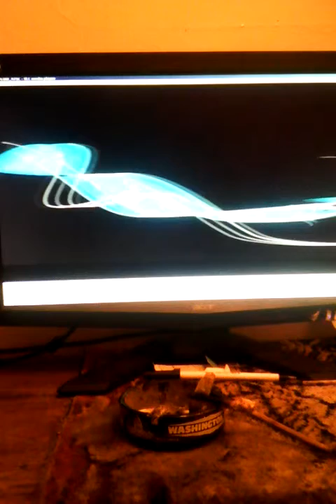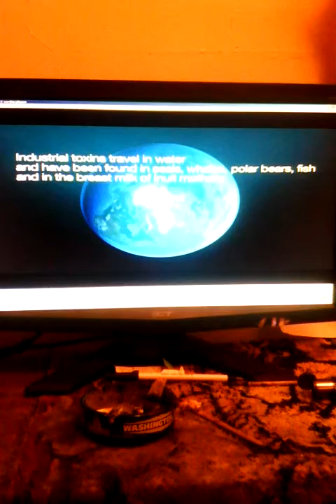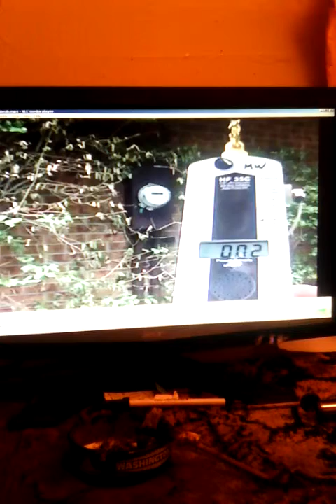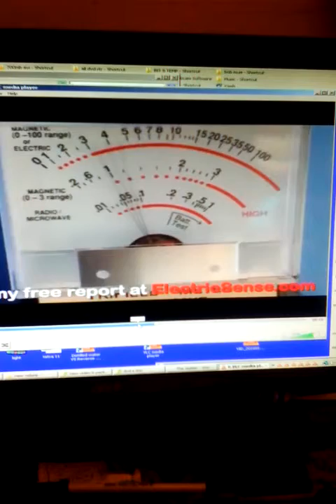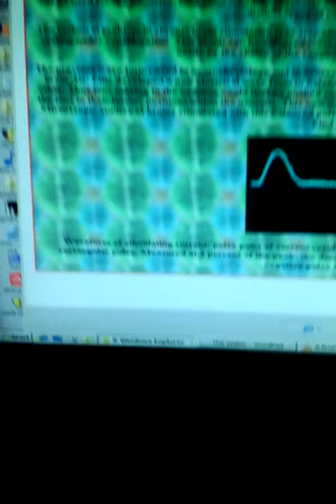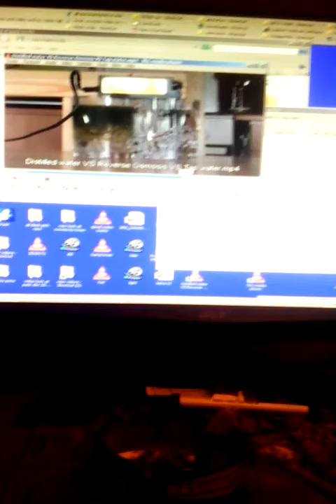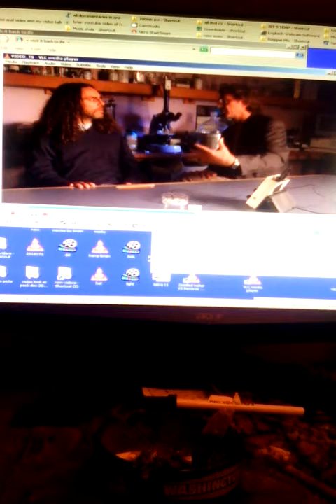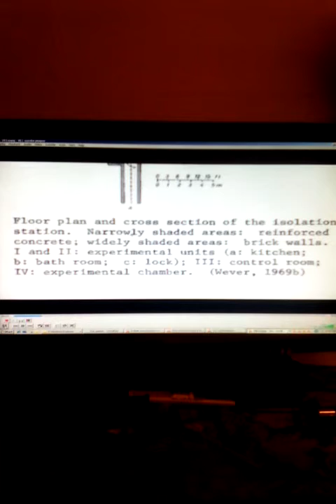Kids Right To Know GMO Tap water wi-fi.Child abuse ,Child neglect ,Nuremberg Code,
KIDS THE WATER IS GMO LOOK IN ALL FOOD MADE WITH TAP WATER

GMO KIDS RIGHT TO KNOW Barrie Trower HE WORKS FOR FREE
get this to

1
MIT researchers control biological materials with radio waves  The Engineer
2
Neuron Structure - How Your Brain Works | HowStuffWorks
3
when you are out talking about gmo test for this
Active Denial System - Wikipedia, the free encyclopedia
get one and test your home school ...ect ..
Brainwave Frequency Glossary
5
Measure the Voltage Effects of EMF on Your Body!

An external field will induce an electric field within our bodies. In this sense, our bodies act as antennas picking up fields from electric blankets, alarm clocks, powerlines, and just about everything connected to a source of electric power.
6
Full Body Coverage"

Clean room type coveralls provide RF shielding to entire body. Zipper front makes getting dressed easier. Elastic at waistline and all 4 cuffs. Breathes well, and moves with your body. Uses specially-woven gray lining fabric containing corrosion resistant, micro-fine stainless steel fibers and provides 97% RF shielding!

60% cotton, 10% polyester, 30% stainless steel fibers. Two front pockets plus one pencil pocket on left arm. White color. Machine washable, hang dry. Can be ironed. Sizes run small, order from sizing chart below: L, XL, XXL, 3XL

Coveralls with Hood (Cat. A366) $295.0

The U.S. Environmental Protection Agency currently does not regulate 51 known water contaminants.

There are over 116,000 human-made chemicals that are finding their way into public water supply systems.
William Marks, author of Water Voices from Around the World, FLOW.

Child abuse
 is the physical, sexual or emotional maltreatment or neglect of a child or children.[1] In the United States, the Centers for Disease Control and Prevention (CDC), and the Department for Children and Families (DCF), define child maltreatment as any act or series of acts of commission or omission by a parent or other caregiver that results in harm, potential for harm, or threat of harm to a child

Child neglect
is a form of child maltreatment,[1] a deficit in meeting a child's basic needs including the failure to provide basic physical, health care, supervision, nutrition, emotional, education and/or safe housing needs. Society generally believes there are necessary behaviors a caregiver must provide a child in order for the child to develop physically, socially, and emotionally. Causes of neglect may be from any of several parenting problems including mental health, substance use, domestic violence, unemployment, unplanned pregnancy, single parenting, and poverty.

Nuremberg Code
The ten points of the Nuremberg Code

These are:

    Required is the voluntary, well-informed, understanding consent of the human subject in a full legal capacity.
    The experiment should aim at positive results for society that cannot be procured in some other way.
    It should be based on previous knowledge (like, an expectation derived from animal experiments) that justifies the experiment.
    The experiment should be set up in a way that avoids unnecessary physical and mental suffering and injuries.
    It should not be conducted when there is any reason to believe that it implies a risk of death or disabling injury.
    The risks of the experiment should be in proportion to (that is, not exceed) the expected humanitarian benefits.
    Preparations and facilities must be provided that adequately protect the subjects against the experiment’s risks.
    The staff who conduct or take part in the experiment must be fully trained and scientifically qualified.
    The human subjects must be free to immediately quit the experiment at any point when they feel physically or mentally unable to go on.
    Likewise, the medical staff must stop the experiment at any point when they observe that continuation would be dangerous

Their demotion to inert chemicals came after 1935, when Wendell M. Stanley and his colleagues, at what is now the Rockefeller University in New York City, crystallized a virus— tobacco mosaic virus—for the fi rst time. They saw that it consisted of a package of complex biochemicals. But it lacked essential systems necessary for metabolic functions, the biochemical activity of life. Stanley shared the 1946 Nobel Prize— in chemistry, not in physiology or medicine—for this work